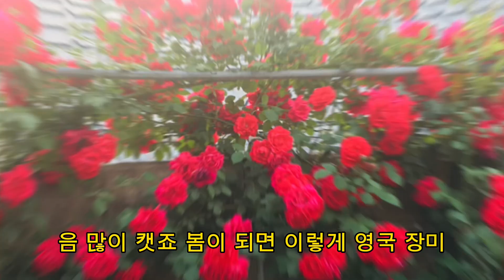작은 텃밭에서 자연산 냉이를 봄마다 평생동안 캐먹는 가장 쉬운법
시골집 텃밭에서매년 철따라 상추 고추 등등 재배를 합니다 그리고 아무것도 심지 않는 겨울 봄에는 매년 나오는 냉이를 캐 먹는답니다 한번 어찌 이게 가능한지 보시죠#냉이